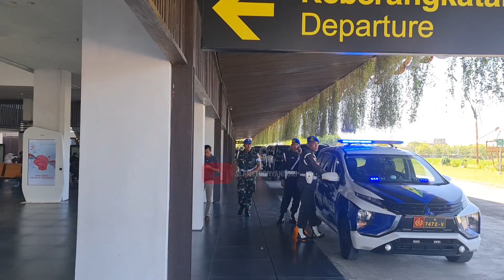Bandara Banyuwangi Di Penuhi Angkatan Militer | Banyuwangi terupdate ⁉️